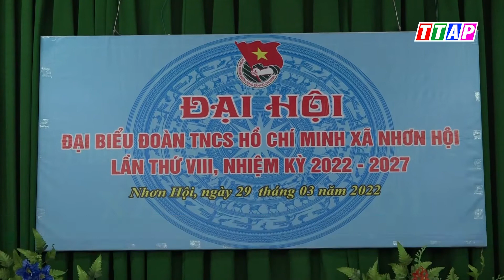Đại hội đại biểu Đoàn TNCS Hồ Chí Minh xã Nhơn Hội lần thứ VIII, nhiệm kỳ 2022-2027